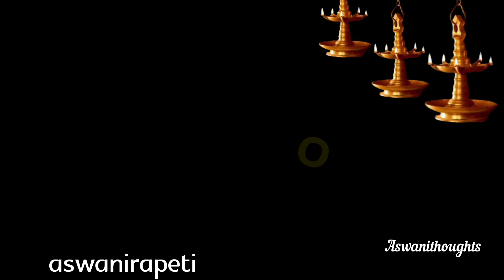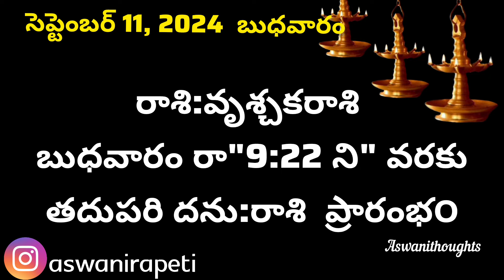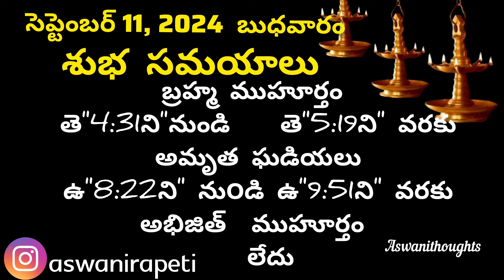September 11th 2023 panchangam/eroju subha samayam/today panchangam/badrapad masam 2023/today thidhi